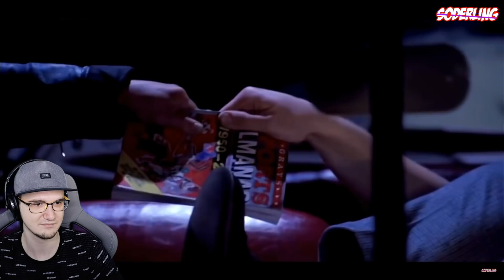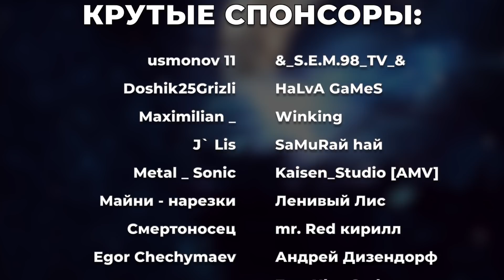GTA в "Удивительный Мир Гамбола" - Пасхалки 7: Фильмы и Игры | Реакция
GTA в "Удивительном Мире Гамбола" - Пасхалки 7: Фильмы и Игры